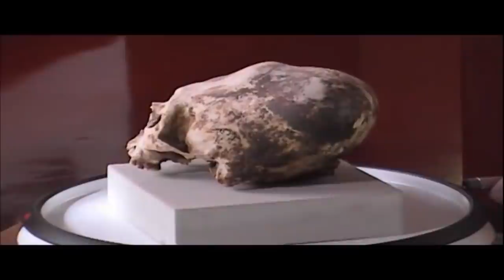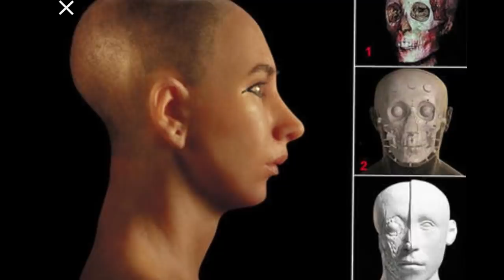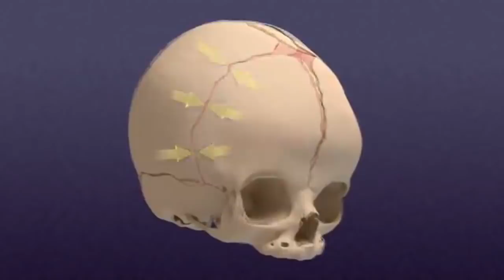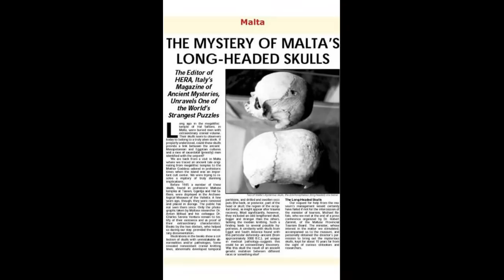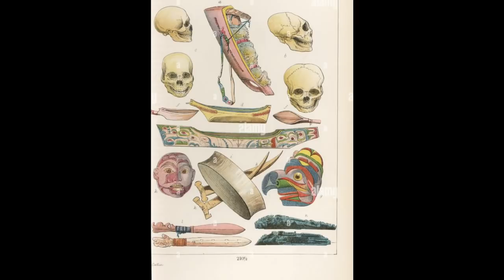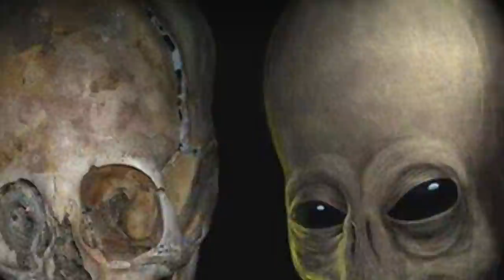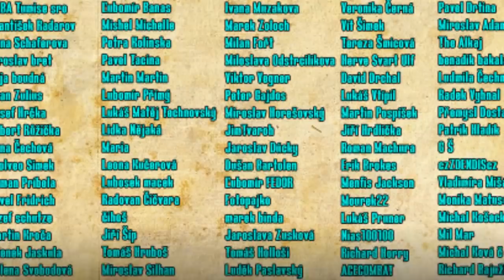Záhadní vládci s prodlouženými lebkami - kdo vlastně byli?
Od pradávna z nějakého důvodu po celém světě bylo praktikováno prodlužování lebek. Tyto národy se podle oficiálně vyučovaného dějepisu nikdy nemohli potkat, a přesto se záhadné bizardní lebky stále objevují na různých místech celé planety.

💗 Pokud chcete jednorázově přispět na mou tvorbu, prosím na tento účet:
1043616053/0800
IBAN - CZ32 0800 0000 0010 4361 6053
BIC - GIBACZPX
💗 Nebo podpořte kanál přes PaPal